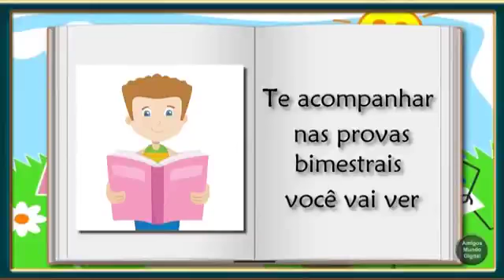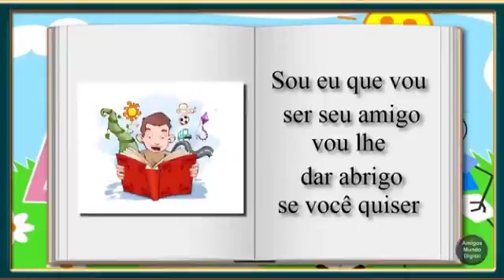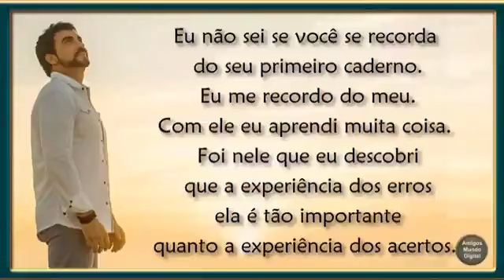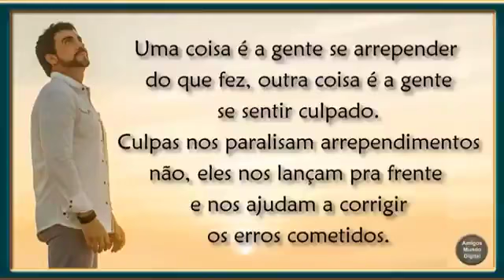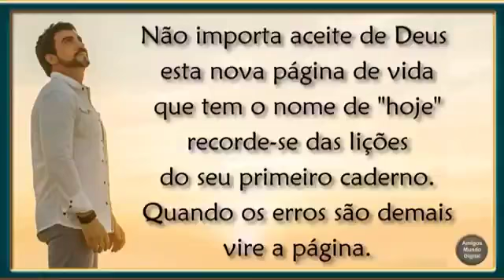"O Caderno" - Padre Fábio de Melo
"O Caderno"
 Padre Fábio de Melo